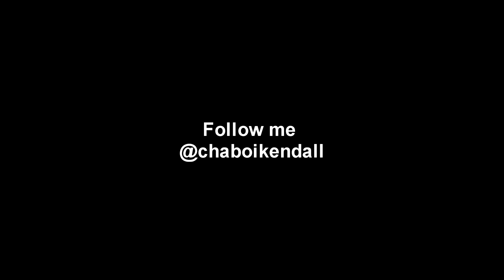jus playen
Random clips - Enjoy! Follow @chaboikendall